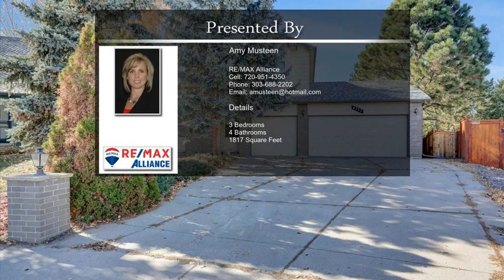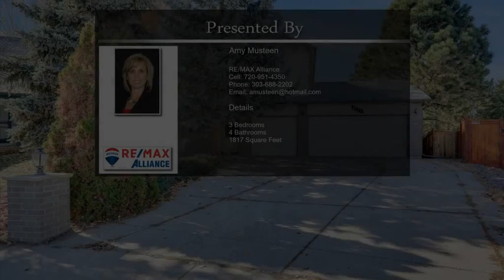4737 N Bearlily Way Castle Rock CO 80109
4737 N Bearlily Way Castle Rock CO 80109

3 beds 4 bath home close to schools, parks, and shopping with a 3 car grage!  Newer privacy fence surrounding, a large, private back yard.  Vaulted ceilings in the Living room with tall windows and a wood burning fireplace. Natural light pours into the Dining room from the 2 sliding doors that lead to the back deck.  Kitchen has a garden window, island, and all appliances stay!  Upstairs you'll find the Master bedroom with vaulted ceilings and his and hers walk in closets. You'll also find 2 other guest bedrooms that share a jack and jill bathroom.  The walk out basement is finished, with a full bathroom and a crawl space for extra storage.  Could be a fix and flip.  Showings start Friday morning at 10 am.